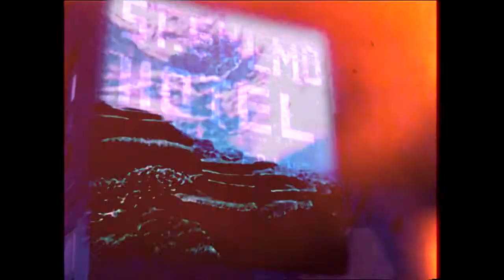Sleepy Fish - Procrastinating (Music Video)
The Industrial Sea

Filmed by Michael Collier in the 70s
additional footage from vintage sea documentaries

Downs x SleepyFish